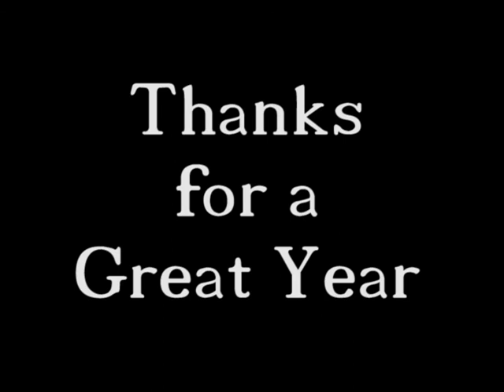Vistancia 2012 Year in Review